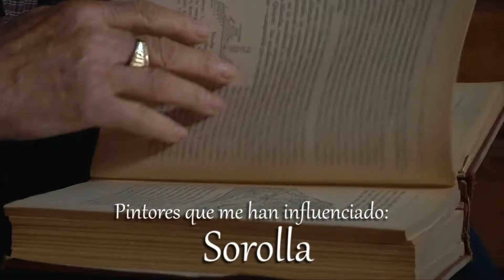Suave Patria Francisco Aguirre Peschler